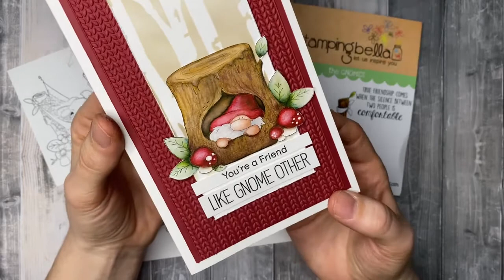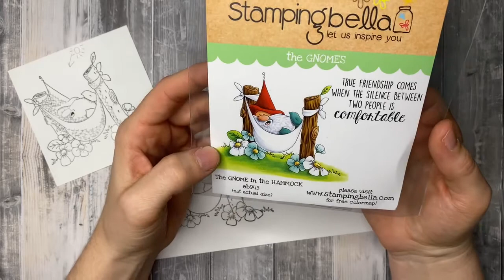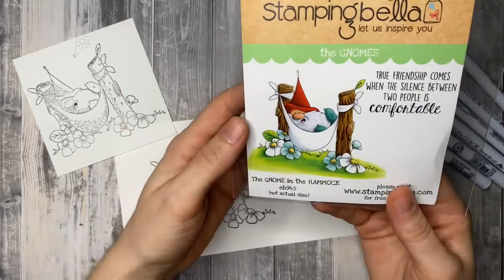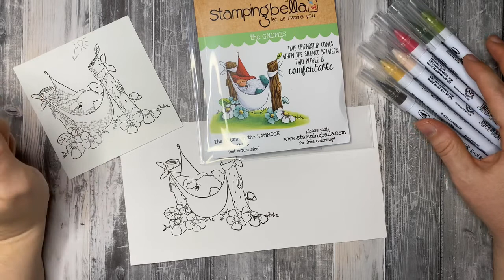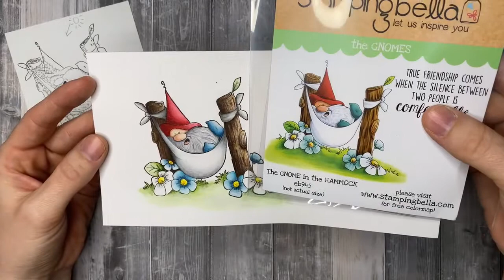Holz kolorieren mit den ZIG Clean Color Real Brush Pens & Polychromos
heute zeige ich euch, wie ich mit den ZIG-Stiften in Kombination mit den Polychromos Holz koloriere und die feinen Details ausarbeite. Ich wünsche euch ganz viel Spaß beim zuschauen.

Kreative Grüße
Sabrina

Link ZIG-Stifte 90er Box
Link Pinsel
Link Aquarellpapier